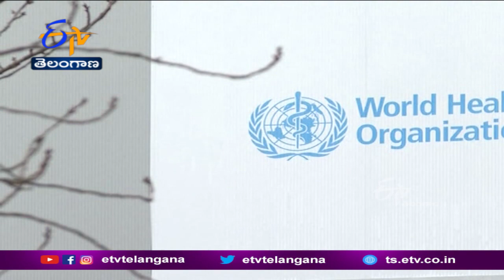Israel Records New Covid Variant; Check Symptoms And Severity | ఇజ్రాయెల్ లో.. నూతన వేరియంట్ కేసులు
దక్షిణకొరియా, చైనా సహా కొన్ని దేశాలు మినహాయిస్తే ప్రపంచవ్యాప్తంగా కరోనా వేవ్ ల ఉద్ధృతి దాదాపు తగ్గుముఖంపట్టింది. భారత్ లోనూ రోజువారీ కేసులు బాగా తగ్గాయి. ఇక కొవిడ్ ఎండమిక్ దశకు చేరుకుందని. ప్రజలు ఊపిరిపీల్చుకుంటున్నారు. కానీ నూతన వేరియంట్ ల ముప్పు పూర్తిగా తొలిగిపోలేదు. తాజాగా ఇజ్రాయెల్ లో.. నూతన వేరియంట్ కేసులు నమోదయ్యాయి. అయితే కొత్త రకం విషయంలో ఆందోళన అవసరంలేదని. ఆ దేశ శాస్త్రవేత్తలు చెబుతున్నారు.